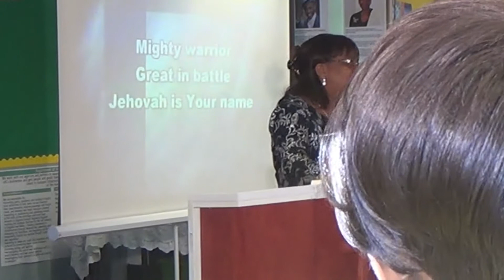Shiloh Revival Tabernacle 05.11.17 - Praise and Worship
Join us as we celebrate our Lord Jesus Christ!